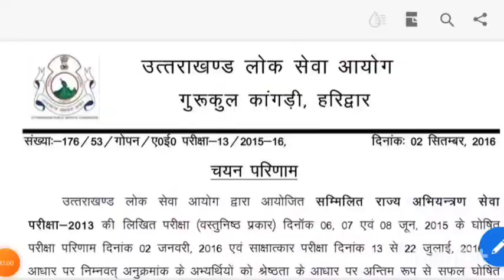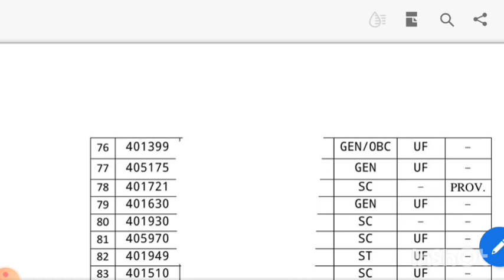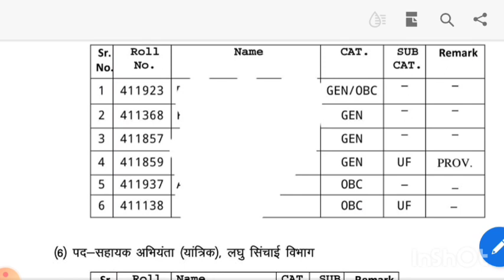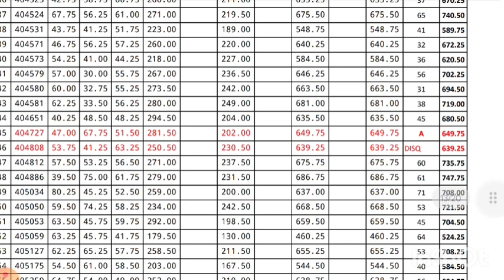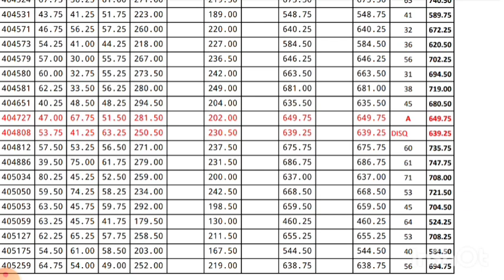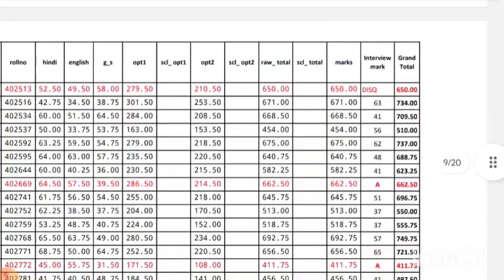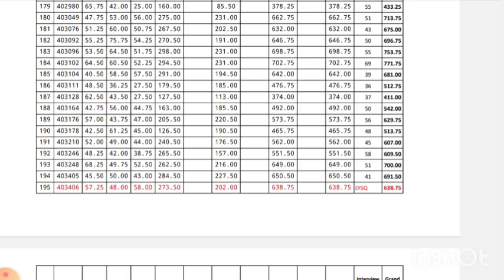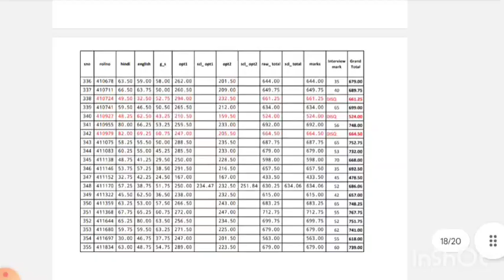UKPSC 2021|| My Marks || Assistant Engineer 2016 batch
Uttarakhand Public Service Commission (UKPSC)

Assistant Engineer (State Engineering Service) Recruitment 2021

Advt. No. A-2/E-4/A.E./2021-22

Application Fee

General, OBC, EWS : Rs. 276.55/-

SC, ST Candidates : Rs. 126.55/-

PH Candidates : Rs. 26.55/-

Important Dates

Online Application Start : 01 September 2021

Registration Last Date : 21 September 2021

Fee Payment Last Date : 21 September 2021

Exam Date : Notified Soon

Payment Mode

Pay the Exam Fee Through Credit Card, Debit Card, Net Banking Fee Mode.

Max. Age : 43 Yrs.

Read the Notification for Age Relaxation.

Eligibility Details

Candidates have BE/ B.Tech Engineering Degree in Related Trade.

Read the Notification for More Details.

Vacancy Details

Total Vacancy : 154 Po

Uttarakhand UKPSC Assistant Engineer AE Recruitment 2021.

All Interested Candidates can Apply Online from 01/09/2021 to 21/09/2021.

Read the Notification for More Details about UKPSC Assistant Engineer Recruitment.

Kindly Fill Your Basic Details and Upload Your Photo, Sign, ID Proof and Other Documents.

Check Your full Details Preview Before Submit Application Form.

Pay Required Application Fee to Complete Form. If Fees are Asked.

Take a Print Out of Submit Final Form for Further Process.

ukpsc ae recruitment 2021
ukpsc ae exam date 2021
ukpsc ae syllabus
ukpsc ae previous year paper
ukpsc ae exam pattern
ukpsc ae sarkari result
ukpsc ae syllabus 2021 pdf
ukpsc ae salary
ukpsc ae apply
ukpsc ae admit card
ukpsc ae apply online
ukpsc ae answer key
ukpsc ae aexpected
ukpsc ae 2013 cutoff
ukpsc ae 2013 answer key
ukpsc ae 2013 answer key english
uppsc ae paper 2
uppsc ae paper 2 syllabus
uppsc a-3/e-1/2020
uppsc ae paper date
uppsc ae facilities
uppsc ae 2019 admit card
uppsc ae marksheet